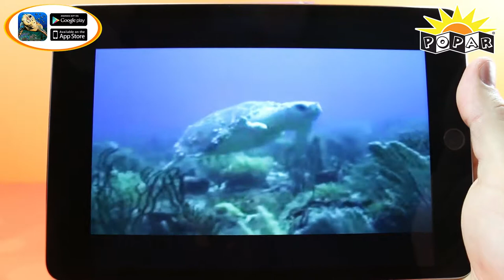Popar Sea Life Smart Book Demo Video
Popar changes the way we experience reading, adventures, and learning through its line of interactive Augmented and Virtual Reality infused children's smart books! Popar interactive smart books are sure to engage children of all ages as they come to life with stunning animations, marvelous games, educational read-alongs, and so much more! There are so many titles to choose from such as dinosaurs, sea life, safari, planets, bugs, construction machines, and even a princess smart book! All Popar interactive smart books are designed to change and help the way children learn and retain information, build listening comprehension, stimulate cognitive development, and so much more. To learn more about Popar and its other interactive smart product lines,